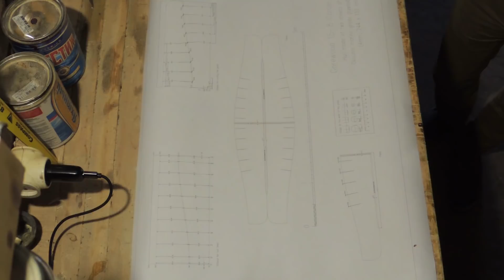Gorewood 15,8' Canoe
Gorewood 15,8' Canoe. Каноэ из фанеры. Сборка и спуск на воду.